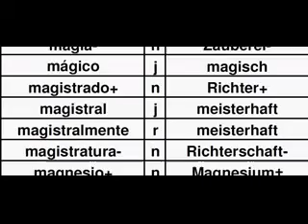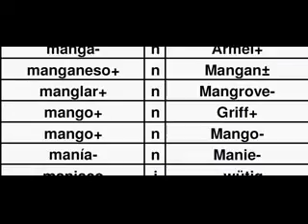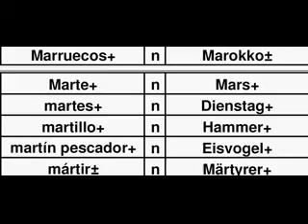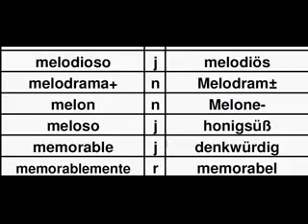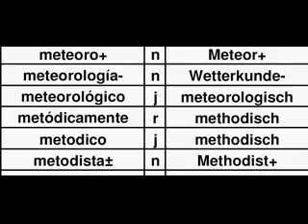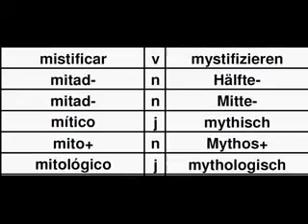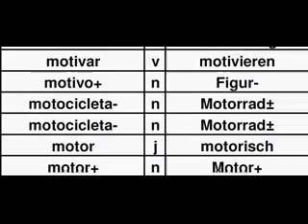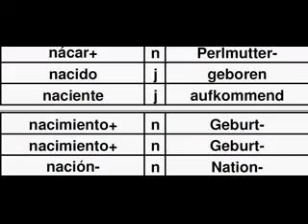TSG13M Diccionario Español-Alemán, Spanisch Deutsch Wörterbuch